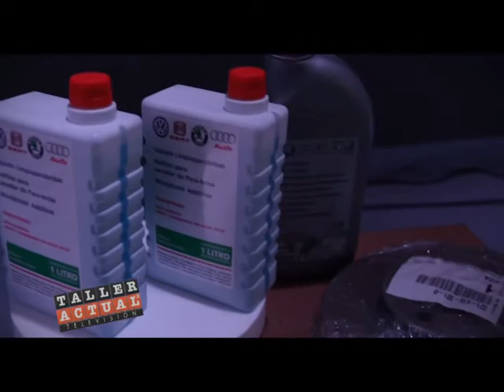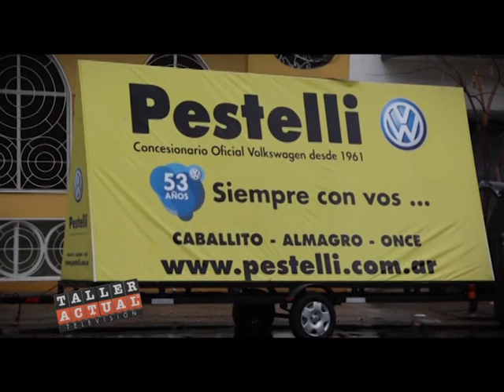Institucional Volkswagen 40 Nora Forum en Pestelli